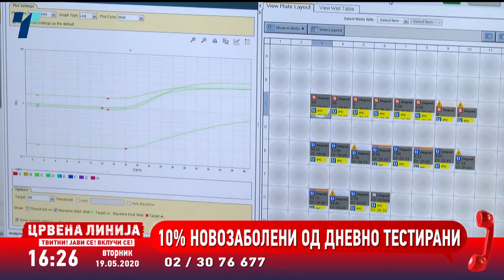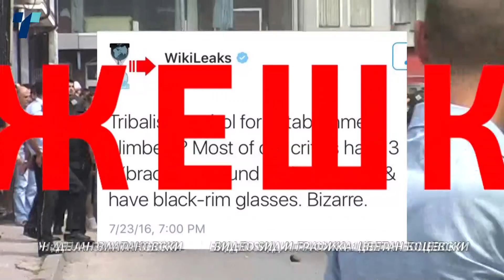Crvena linija Telma - Izbori vo juni ili septemvri?!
Goce Andreevski